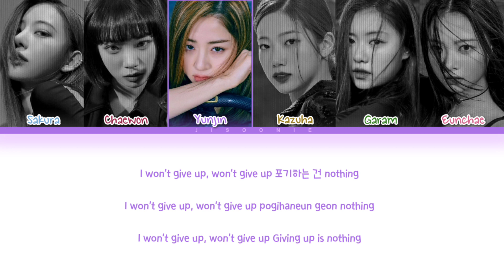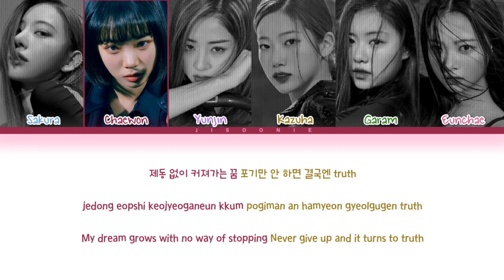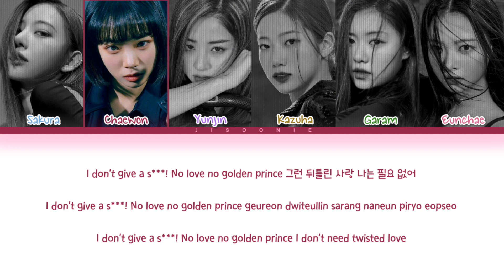LE SSERAFIM The Great Mermaid Lyrics (Color Coded Lyrics)